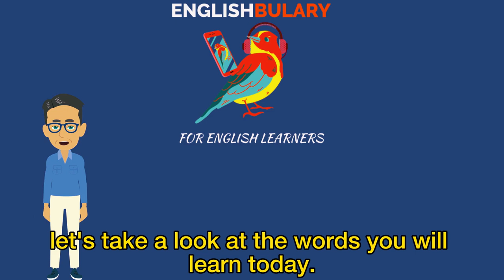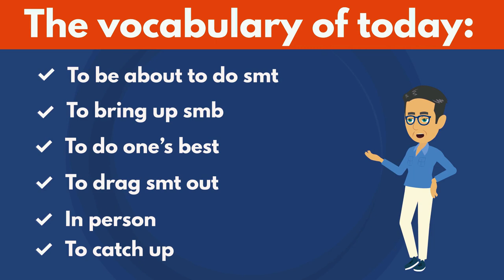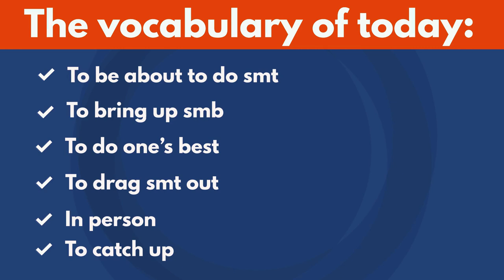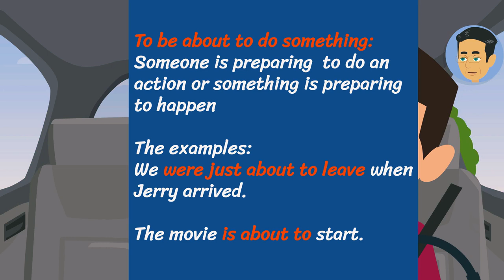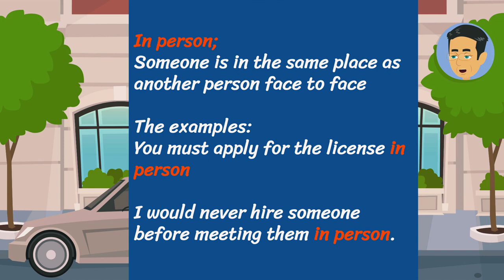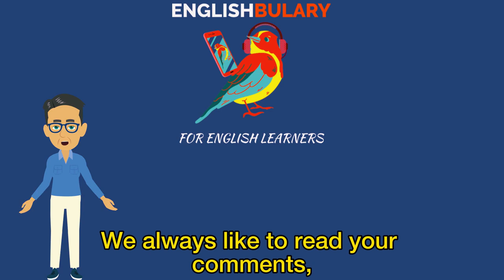AN UBER DRIVER - Learn English words with real-life stories-English conversation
There are many English words and conversations to learn English in the real-life story video. You will learn English vocabulary words and phrases by watching this emotional story. Today’s real-life story is about an Uber driver who deals with a very rude celebrity . This helps you learn English. You will learn English vocabulary words and improve your English with many English dialogues and conversations in the karma story video. The videos on this channel are also helpful for practicing listening and speaking English. You will also learn idioms, phrasal verbs, nouns, and adjectives. Additionally, you will improve your English listening and speaking skills. You will see a lot of vocabulary exercises and how to use them in a sentence. The videos on the channel are very useful content for improving your  English skills.

00:00 The vocabulary words and intro
01:06 The conversation
06:35 The vocabulary words and their explanations